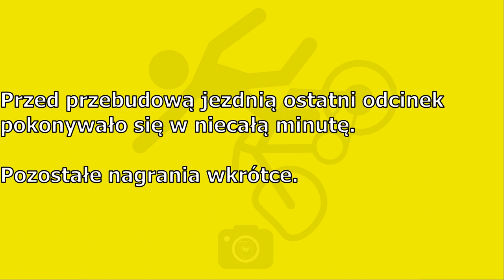Forum Gdańsk. Jazda zachodnią częścią ul. 3 Maja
Wcześniej gdy się jechało jezdnią cały odcinek pokonywało się w mig, a obecnie...
Czy jeszcze ktoś twierdzi, że infra rowerowa jest robiona dla rowerzystów, czy raczej dla kierowców aby jak największa ich ilość przejechała?
3miejski rowerzysta jest na fejsie i twitterze. Znajdź nas :)
Polecane kanały: goo.gl/zTikQv